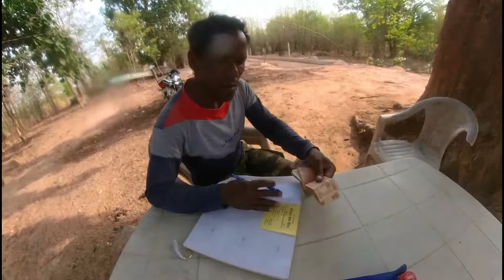Mayali Daba Me Spiral Potato & Vijay Bhai Ka Birthday Maza Aa Gya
Chhattisgarh Tourism
Chhattisgarhia Sabale Badhiyaa
Sadi Dance mere area Ka

2ñd channel
NagpuRi Song Lover 10rath

Dashrath Des
From:- Jashpur C.G. Kunkuri